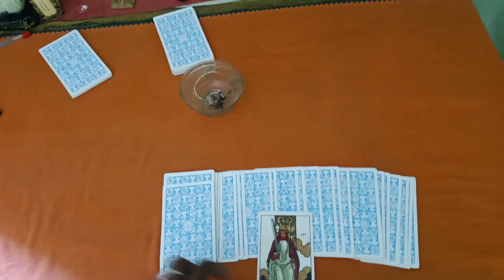TAROT WITH RAHUL CURRENT FEELINGS OF YOUR PERSON